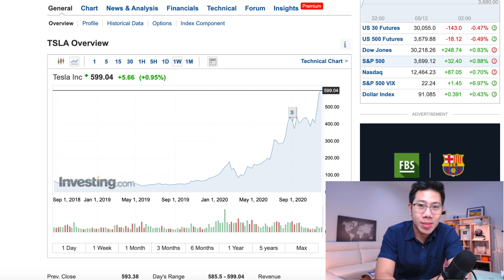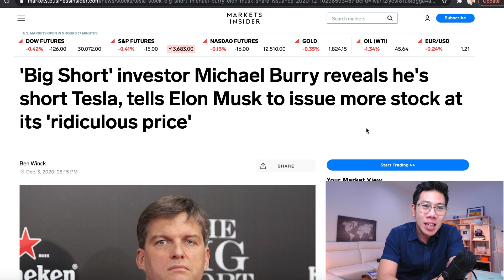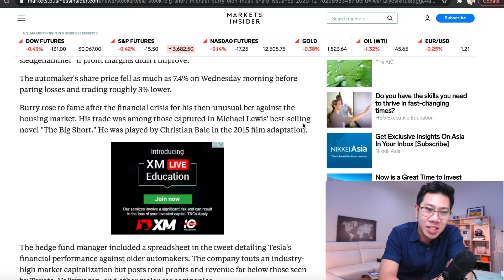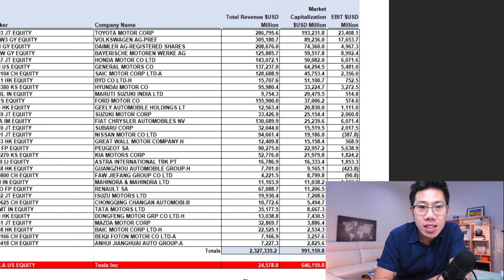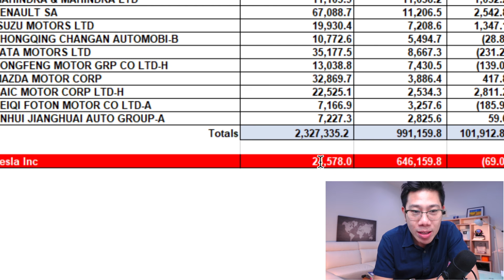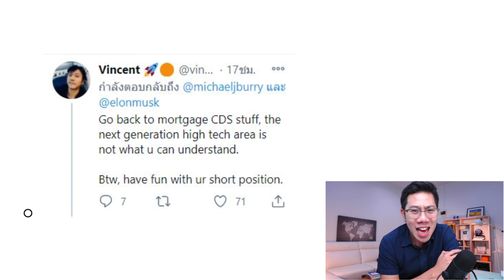ระดับโลกเตือน! Tesla หุ้นแพงแบบไร้สาระ ชี้ฟองสบู่ใกล้แตก!? ใครผิดใครถูกเดี๋ยวรู้..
สมัครเข้าห้องเรียนวงใน ชอบมาก อยากเลี้ยงกาแฟผม